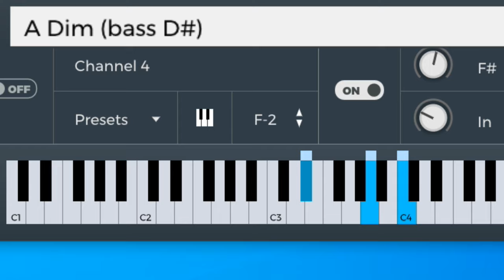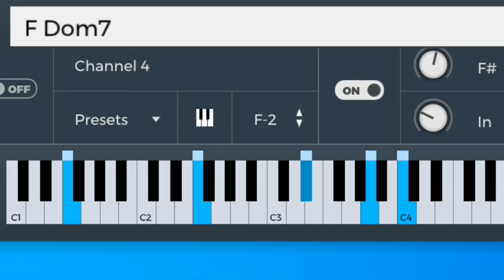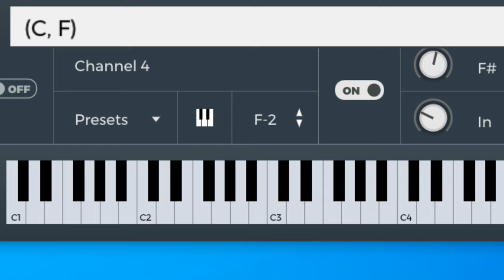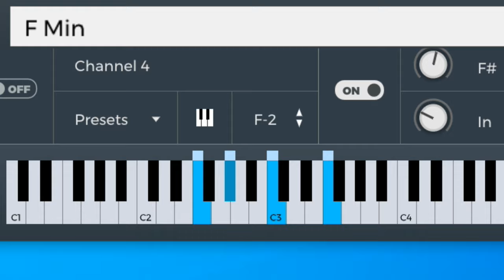Mariposa traicionera maná piano tutorial